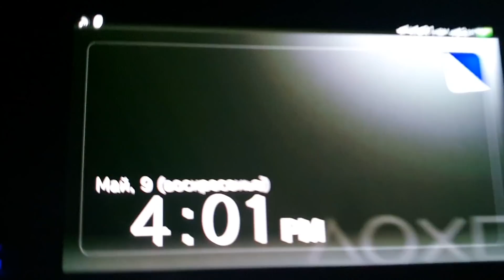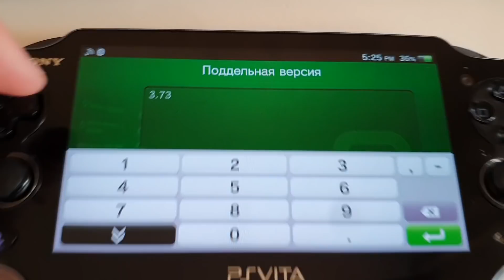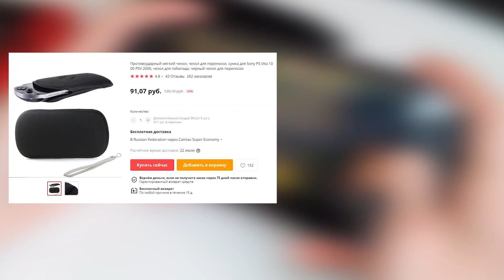НинтендоБой Купил PS VITA в 2021 году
А йоу, с вами Трениди!
У меня канал в основном о нинтендо, но я купил себе ps vita в 2021 году.

0:00 - Вступление и моя коллекция консолей
0:46 - Чем мой ролик отличается от других ps vita 2021
1:08 - История покупки psvita
1:42 - Обман при первой попытке
2:14 - Вторая попытка покупки playstation vita
2:58 - Проблемы при покупке
3:23 - Эргономика, стики, кнопки, экран ps vita
4:58 - Система, оболочка ps vita
5:57 - Прошивка ps vita, но не одобряю
7:17 - Bluetooth наушники - особенности
8:05 - Игры и ТРУДНОСТИ
10:05 - uncharted ps vita
11:44 - killzone mercenary ps vita
12:53 - Стоит ли покупать ps vita в 2021 году
14:13 - Основные косяки Sony
14:44 - Лайк, подписка, boosty